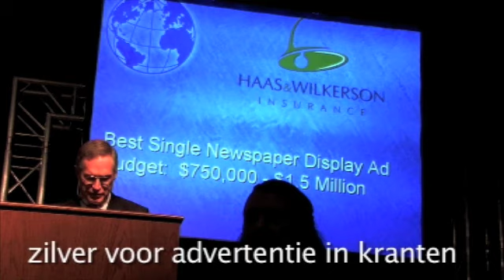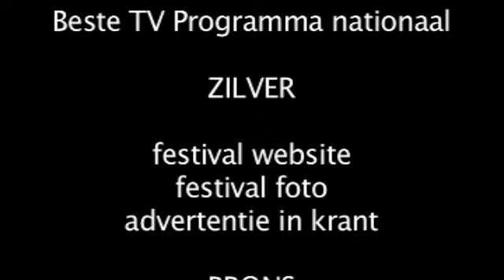The Hague Festivals wint 7 IFEA Pinnacle Awards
The Hague Festivals wint 7 IFEA Pinnacle Awards. 10 september 2008. The Hague Festivals wint 7 Awards van de International Festivals & Events Association.